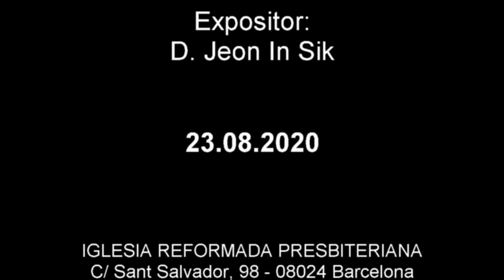20. Que nadie os engañe con sofismas (2) - Pr. In Sik Jeon - 23.08.2020